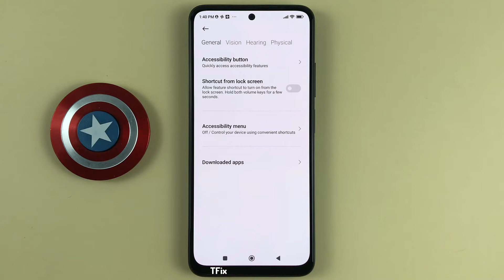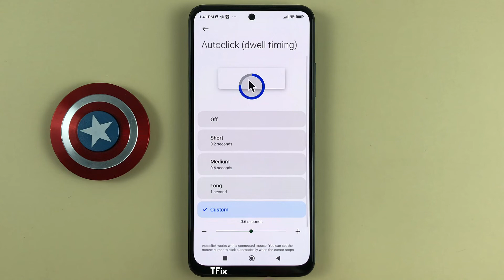How to change the auto-click time when the mouse pointer stops on Xiaomi Redmi Note 11 Android 12